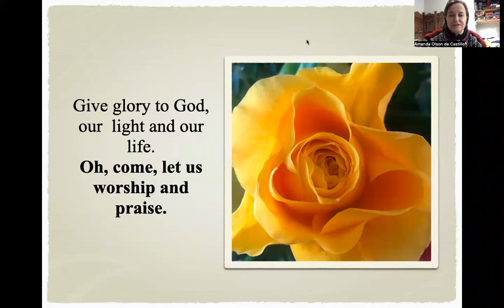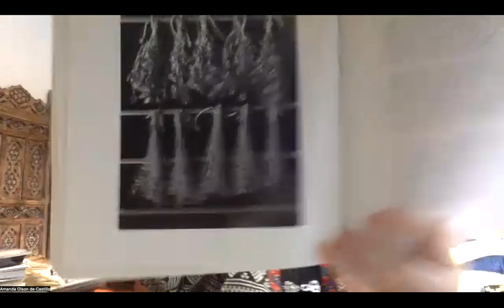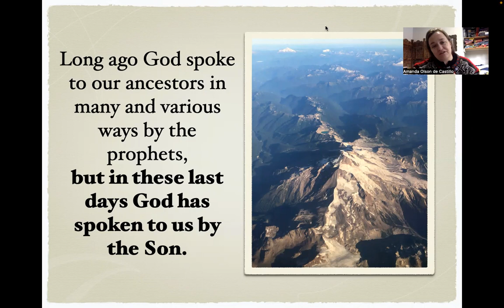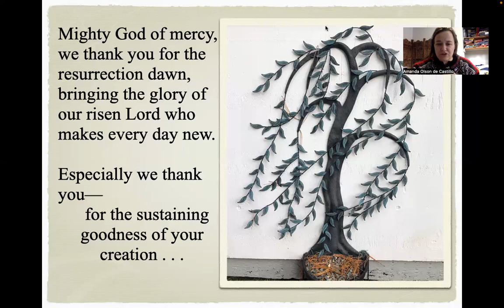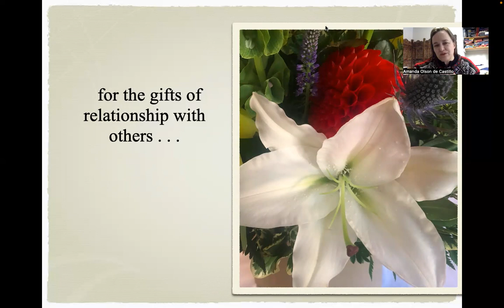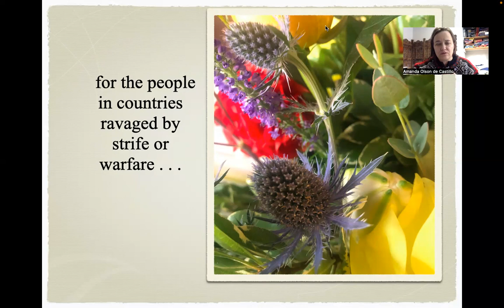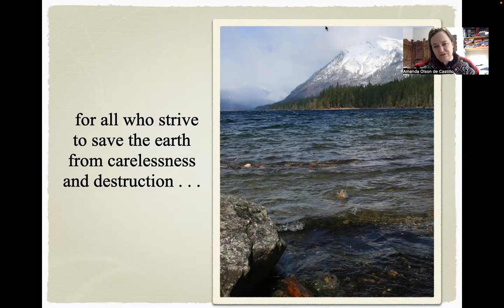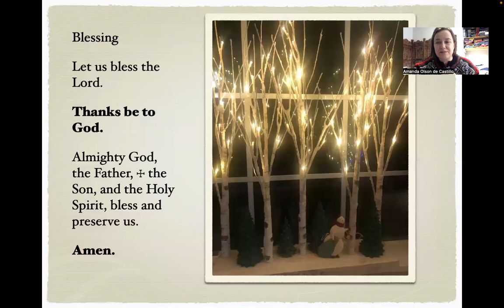Creator Devotion Feb 28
True Simplicity: Dazzlement